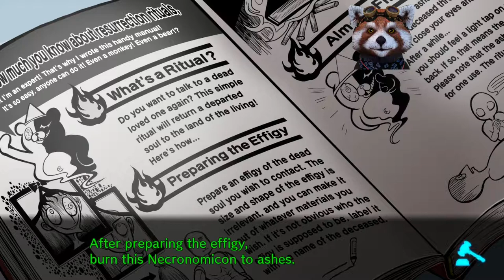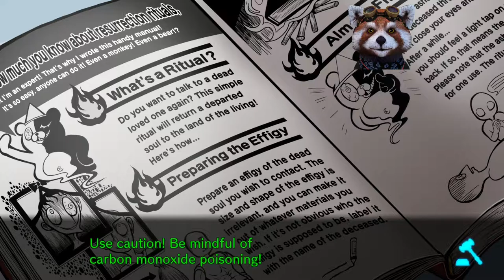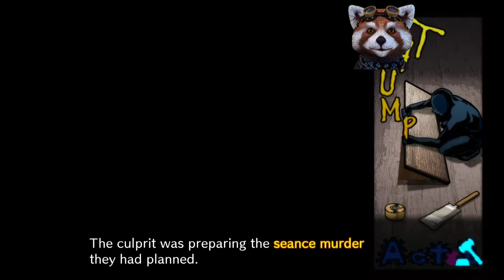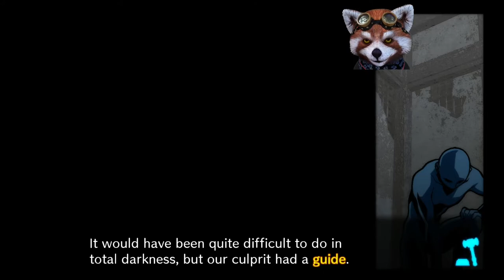Danganronpa V3 Let's Play Espanol Spanish Parte 45 Chapter 3 Class Trial 2/2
Descubriendo al culpable de la victima, y despidiendo a varias personas

Uncovering the culprit, and saying goodbye to some people